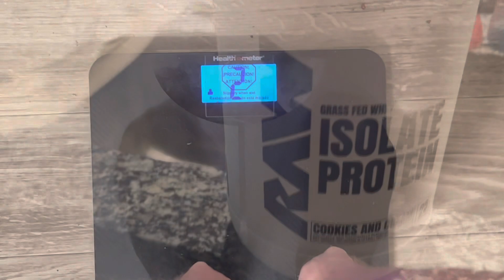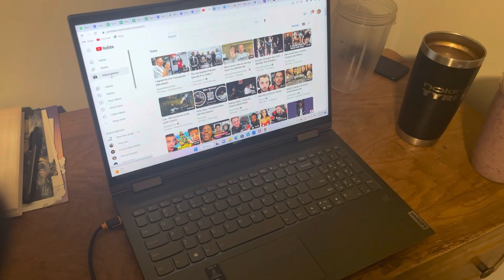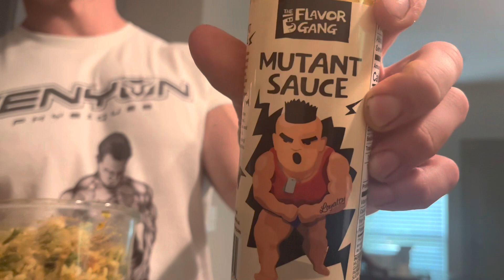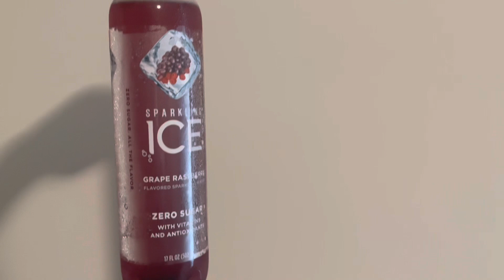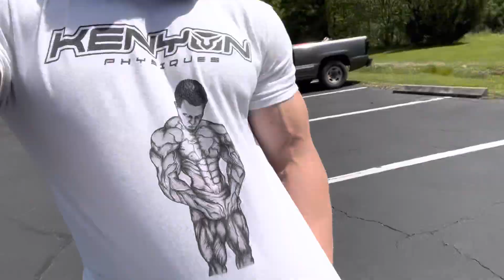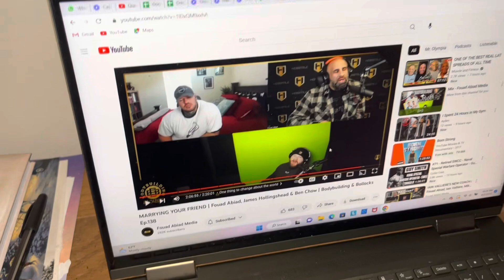Rest Day Meals | 15 Weeks Out